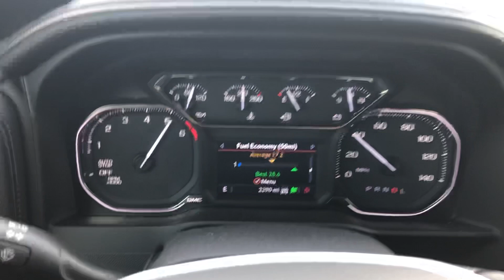2019 GMC Sierra 5.3 0-60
2019 GMC Sierra SLT 4x4 CrewCab 5.3 V8
Bone stock
95-100 degrees @ 1,100ft elevation